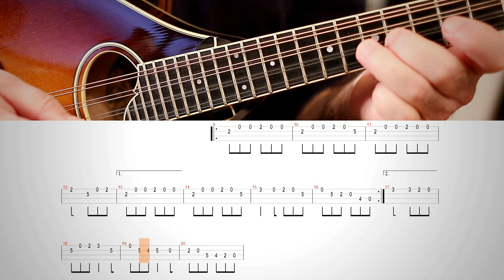Mandolin lesson. Morrison's Jig 1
- These lessons are free but if you want to support me you can make a donation